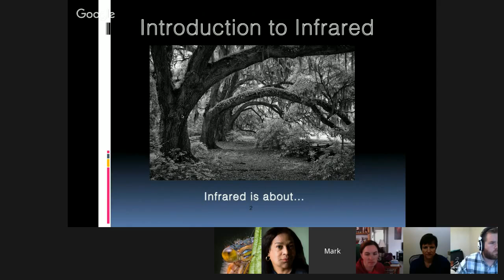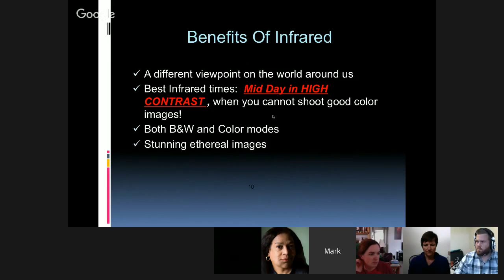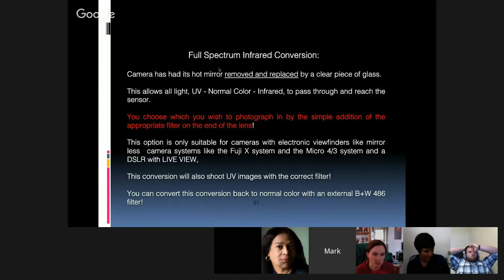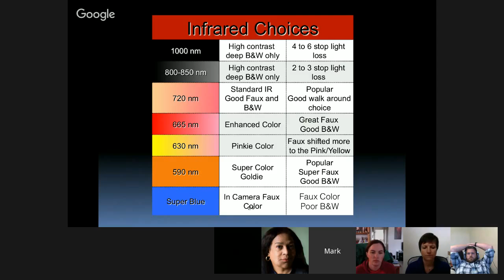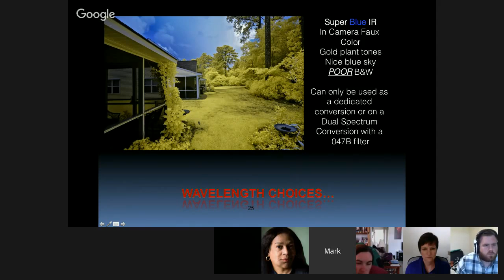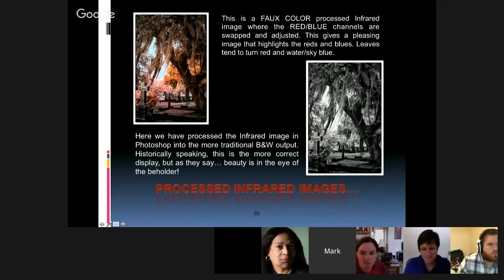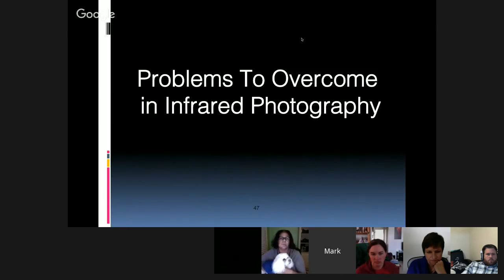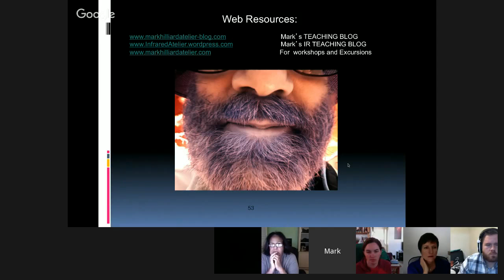Mark Hilliard's Introduction to Infrared Photography V2